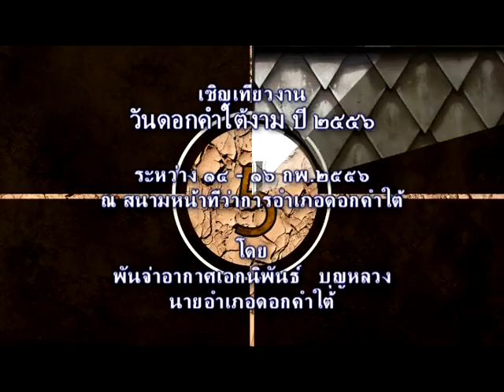นอภ.เชิญเที่ยวงานวันดอกคำใต้งาม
พันจ่าอากาศเอกนิพันธ์  บุญหลวง นายอำเภอดอกคำใต้...ขอเชิญเที่ยวงานวันดอกคำใต้งามและของดีอำเภอดอกคำใต้ ครั้งที่ 28 ประจำปี 2556 ระหว่างวันที่ 14-16 กุมภาพันธ์ 2556 ณ สนามที่ว่าการอำเภอดอกคำใต้